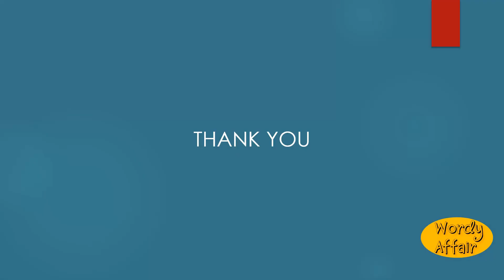Ill lived Meaning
Leading a wicked life.

In this video, you will learn "Ill-lived" Meaning and pronunciation in English.

Wordy Affair